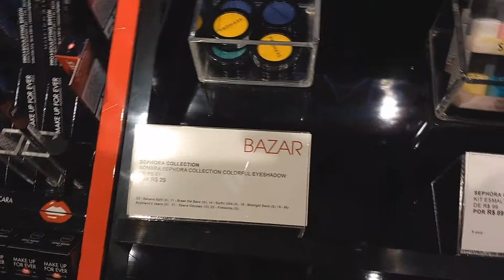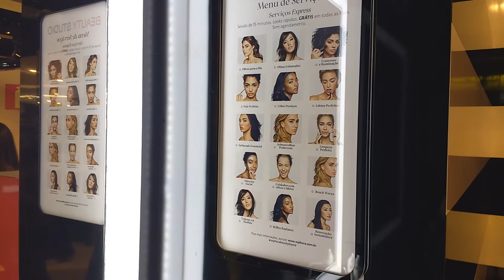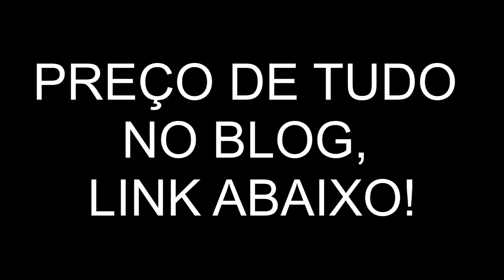Inauguração Sephora em BH - Por Ana Luiza Palhares ❤️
Mostrei tudo que rolou na inauguração da Sephora em BH!

Mais informações abaixo:

• ONDE COMPRAR MODA PLUS SIZE ONLINE •

 • ONDE COMPRAR ITENS DE BELEZA ONLINE •

• Links importantes •

• Snap: analuspalhares